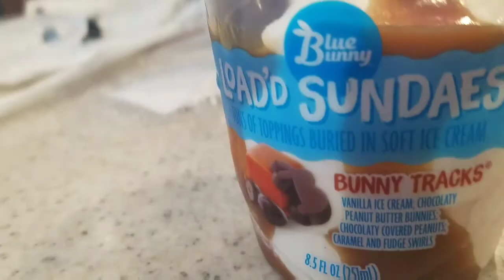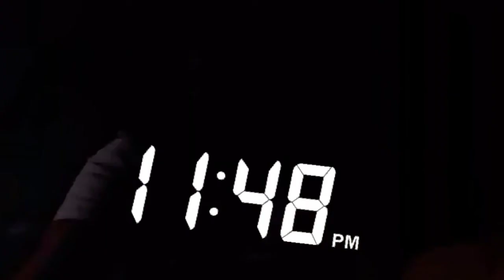24 HOUR CHALLENGE AT HOSPITAL! UNC CHAPEL HILL